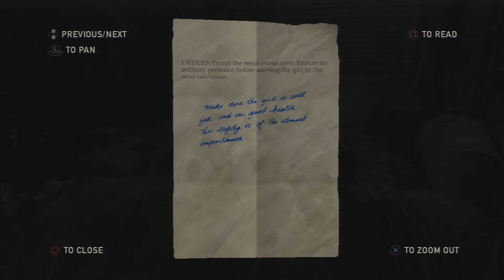Lost a friend (The Last of Us P9)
Killing those Zambies!